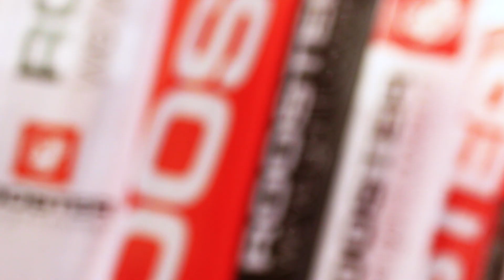Rooster Sailing at the RYA Suzuki Dinghy Show 2016